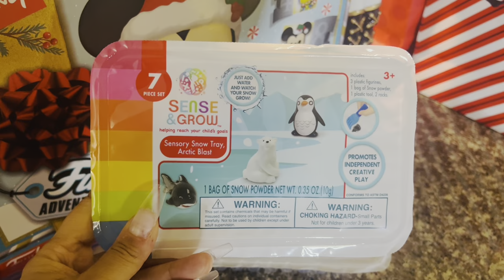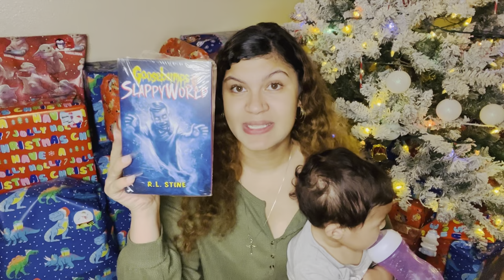WRAP CHRISTMAS GIFTS WITH ME 2023 🎁 | CHATTY / COZY GIFT WRAPPING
Hello everyone 🤗💕

If you have presents to wrap then come along with me and let’s get these gifts wrapped 🎁
Only 2 days away from Christmas 🎄 And this momma has lots of gifts to wrap 👍🏼 Grab your gifts and lets all wrap together 🤗

✨If you have a daughter and toddler, check out my video on everything, we got our 1-year-old daughter for Christmas 👍🏼😊🎄

✨Need gift inspiration for ages 3-8? check out my video on everything I got my 3 and 8 year old boys for Christmas 🎄

✨Need ideas for stocking stuffers ? Check out my video on everything I put in my kids stockings + whats in their traditional Christmas Eve box 🎄

✨Check out my grocery haul playlist for more grocery hauls to inspire your next shopping trip 😊

✨Be sure to check out my shorts section, I will be posting lots of food recipes there😊💕

✨Head over to my community tab, I would love to chat with you guys!😊 I will be posting pictures there that you won’t see anywhere else, as well as announcements to videos that have been newly uploaded, so you don’t miss out on anything I post, and polls for you guys to engage in.
We do not have social media accounts besides Pinterest, so the community tab is the perfect place for us to chat, share, and get to know each other.

Thank you for supporting us and following along with us on our journey in life, don't forget to like👍🏼comment, subscribe, and share not only does this help out our channel, but it also allows us the chance to chat in the comments and become one big internet family. 🤗💕

xoxo💋